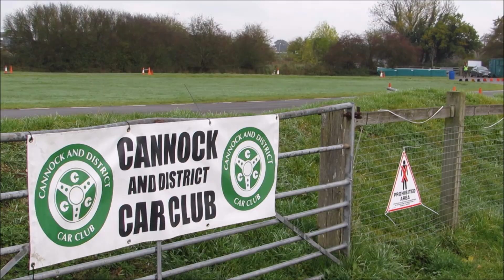Cannock & District Car Club - Guy Fawkes Revenge - Autosolo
Filmed at Curborough Sprint Course 6/11/22